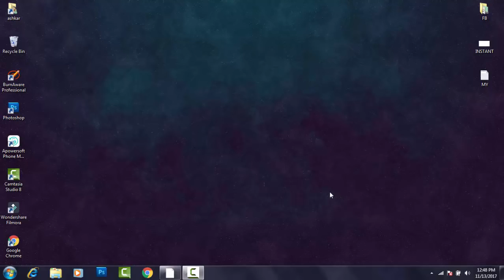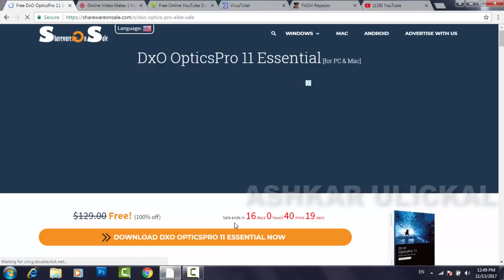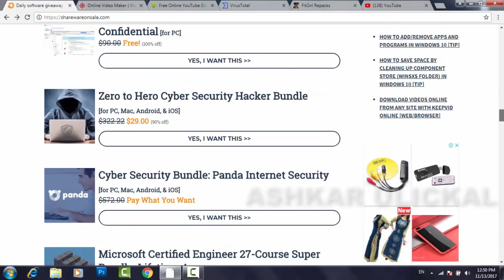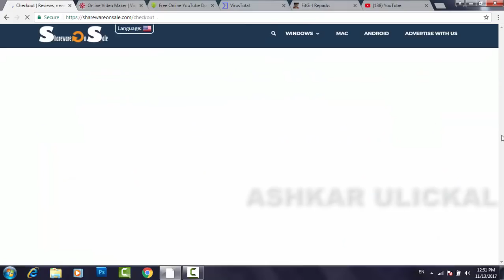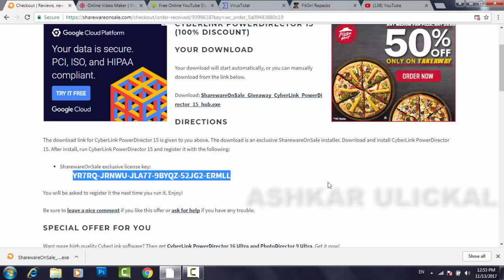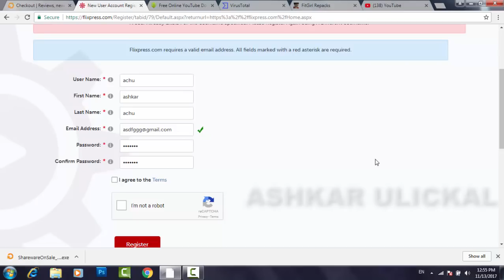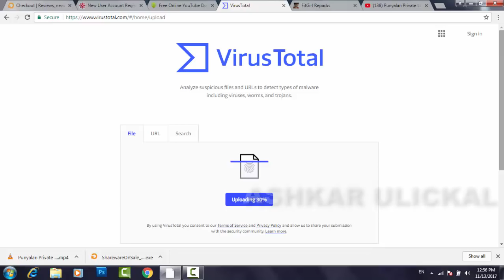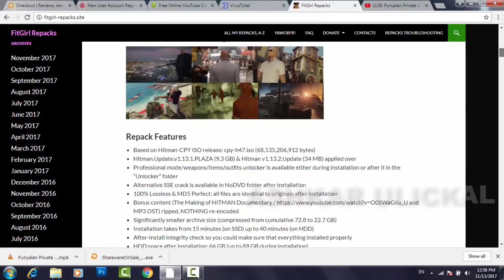വളരെ ഉപകാരപ്രദം ആയ 5 വെബ്സൈറ്റുകള്‍ [ DONT MISS IT ]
നിങ്ങളുടെ ഇന്റര്‍നെറ്റ്‌ ജീവിതത്തില്‍ ഉപകാരപ്പെടുന്ന വെബ്സൈറ്റുകളെ പരിചയപ്പെടാം , ആദ്യ ഭാഗത്തിലെ ആദ്യ 5 വെബ്സൈറ്റുകള്‍